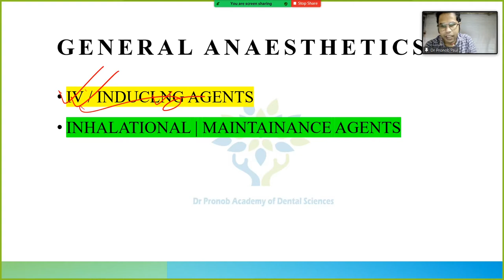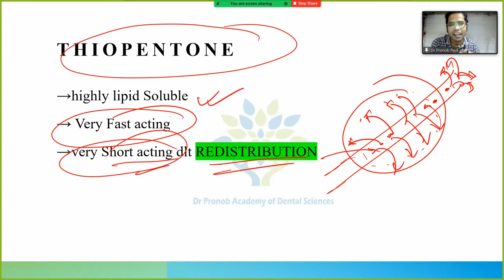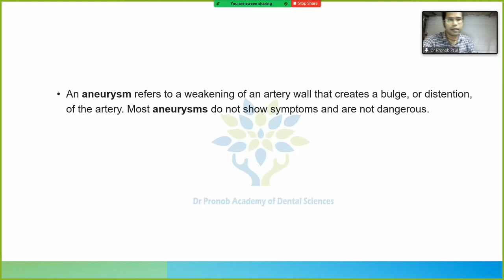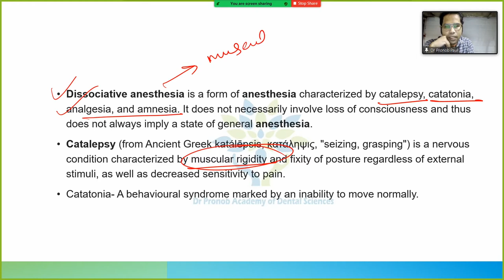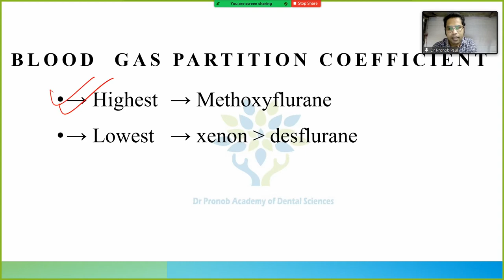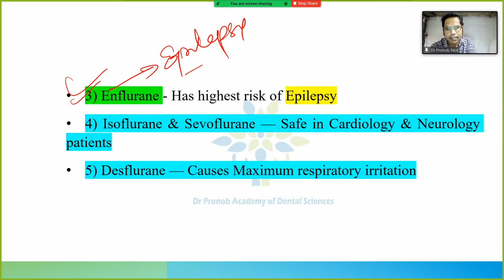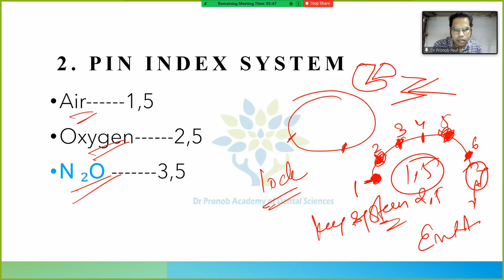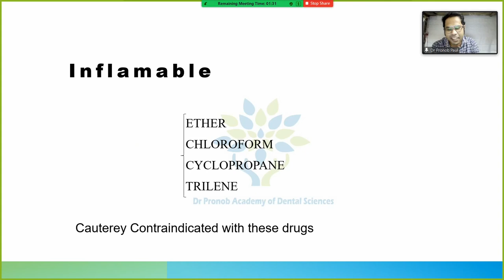General Anaesthetics | Pharmacology | Dr Pronob Paul | DPADS MDS